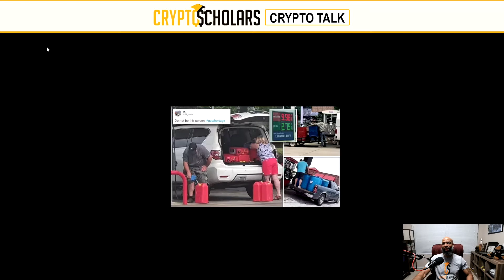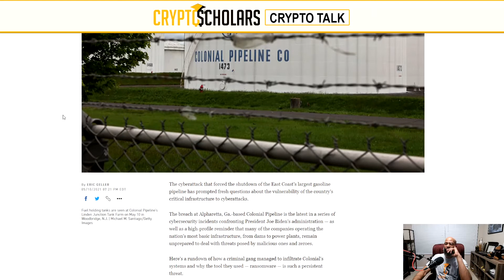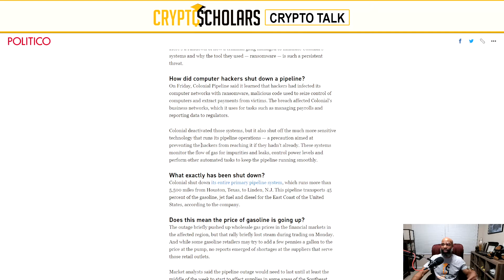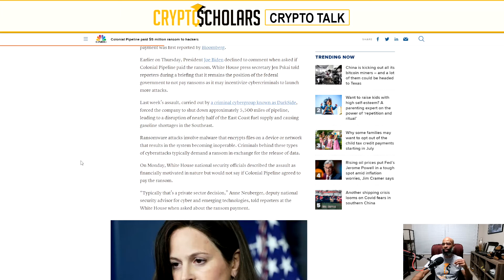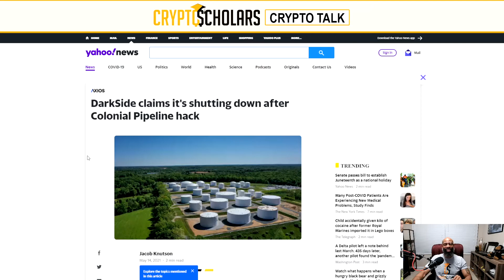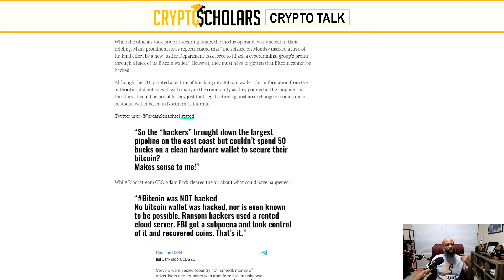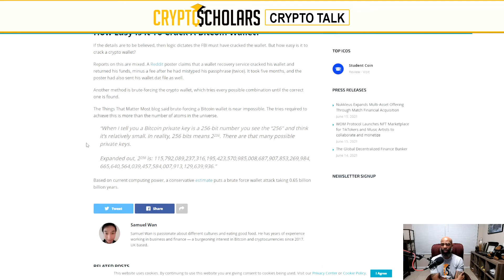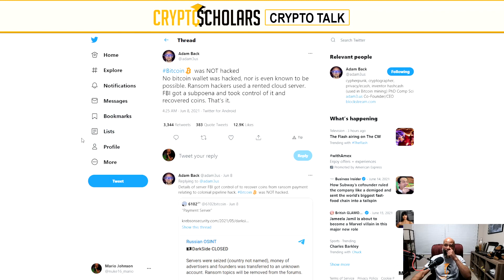Crypto Talk Tuesday Ep14 - Bitcoin Hacked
Amid all of the FUD being published about Bitcoin, the latest is that it was "hacked" and "cracked" by the FBI in their seizure of approximately $2.3m in Bitcoin that was used as ransom in the US Colonial Pipeline ransomware attack in early May.

On this episode of Crypto Talk Tuesday we're going to get into some of the details of how they were actually able to recover the funds, and how the FUD of "ransomware is growing because of Bitcoin" is absolutely false.

Let's get "Scholar'd!"

• Ledger Hardware Wallets - Get your Ledger Nano X (this is Mario’s preferred hardware wallet) by using this

Crypto Exchanges
• BlockFi - Put you're crypto to work for you! We're using BlockFi to earn interest on our crypto and the yields are VERY NICE. They also offer low-cost crypto backed loans. Sign up using this link and we both get a bonus!

or manually enter the code y7vpgyswrx at signup and get a $25 bonus.

or manually enter the code MARRYF at signup and get $25 in Bitcoin when you buy/sell $100 of crypto.

Charting and Analysis
• TradingView – One of the best cloud-based charting sites on the internet. Get up to $30 when you purchase a paid plan.